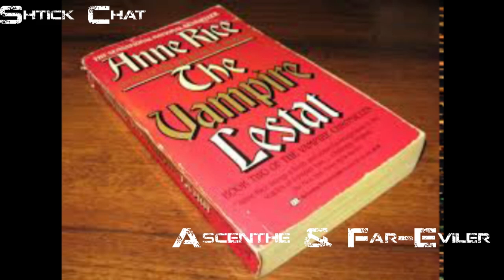Anne Rice aquisition talks from Ascenthe and Far-eviler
all the nerdy stuff i can remember from her books and movies wrapped in a tiny bow .